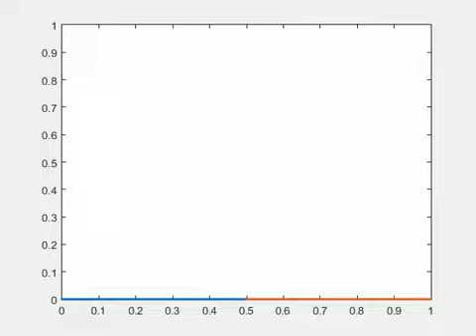Matlab to simulate the forward kinematics of a 2R Robotic Arm